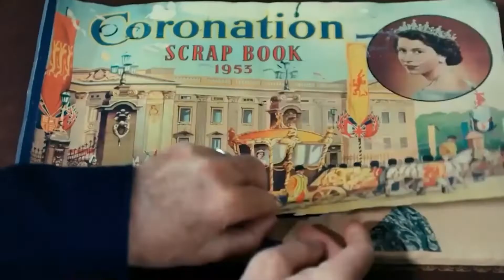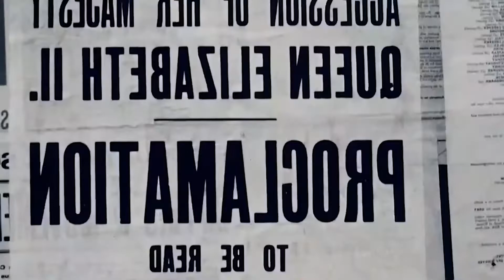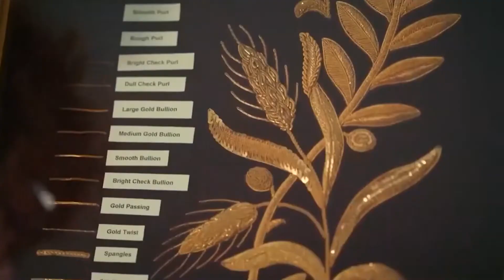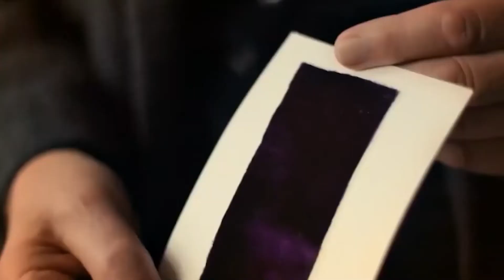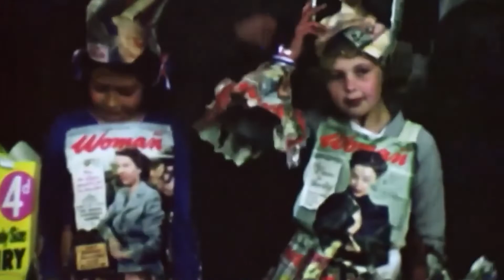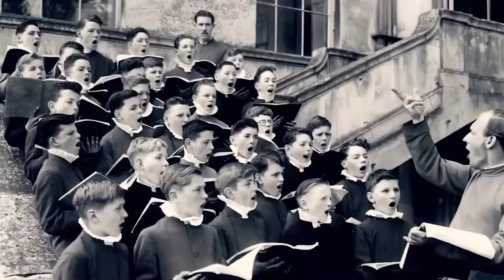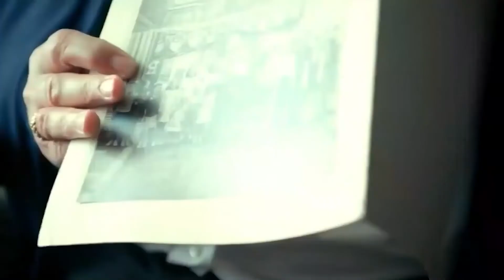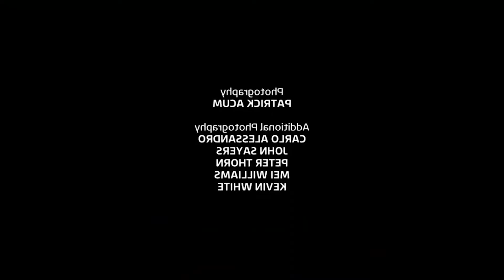HER MAJESTY's Coronation Of Colour-BRITISH ROYAL STORIES